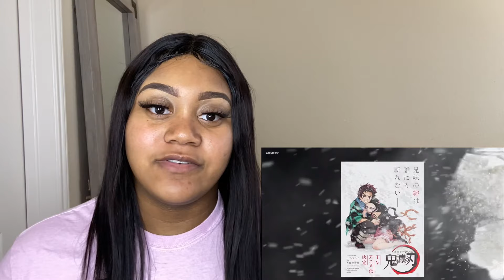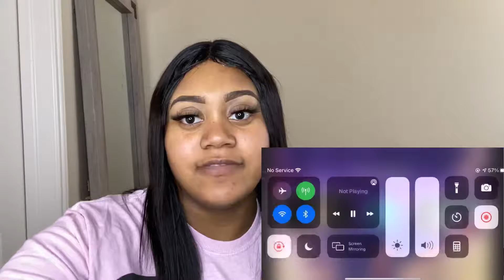Demon Slayer Season 2 - Official Trailer 2 | REACTION VIDEO!!!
DEMON SLAYER SEASON 2 | REACTION VIDEO

HEY YALL 👋🏽 WELCOME BACK TO THE PINK UCHIHA CHANNEL 💗 WHERE WE DO FASHION 👗 VLOGING 📸 LIFESTYLE 👳🏽‍♀️ ANIME TALKS 🍜 AND MOREEEEEE✨

 AND MABY AN EXTRA VIDEO OR TWO BETWEEN THOSE DAYS ✨

I HOPE TO SEE YALL SOON